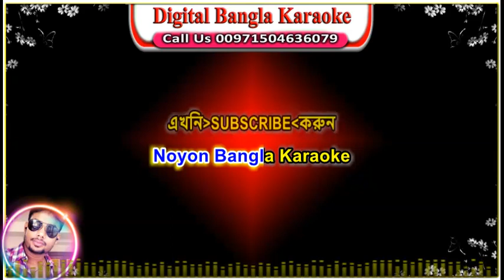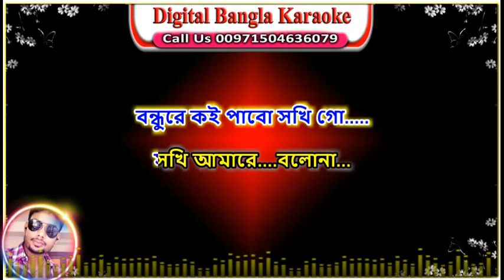Bondhure Koi Pabo Shokhi Go | Ashik | Shah Abdul Karim | HD | বন্ধুরে কই পাবো সখি গো | বাংলা কারাওকে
Bondhure Koi Pabo Shokhi Go karaoke

Bondhure Koi Pabo Shokhi Go Mix

Bondhure Koi Pabo Shokhi Go Lyrics